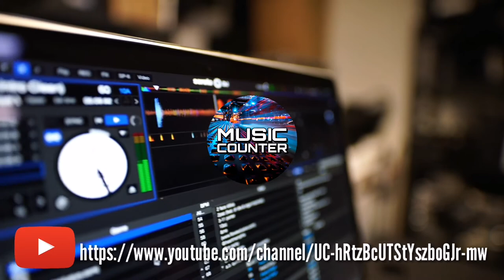Music Counter (No Copyright) Ad